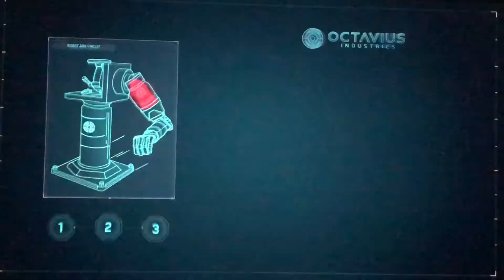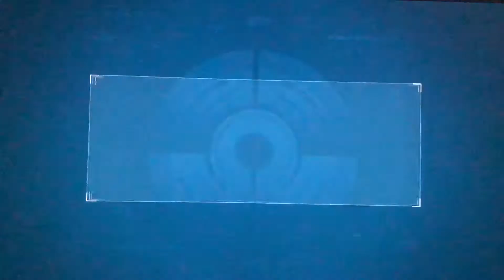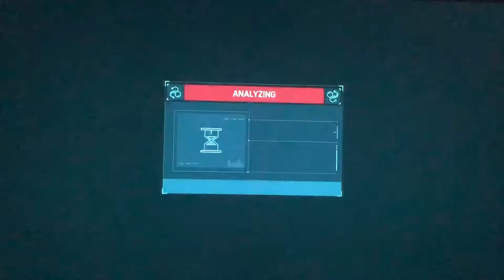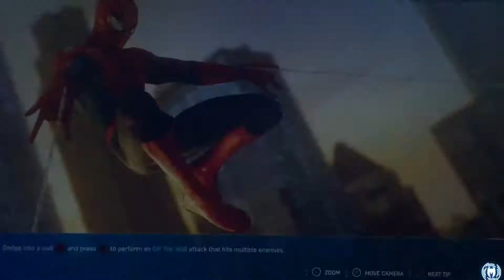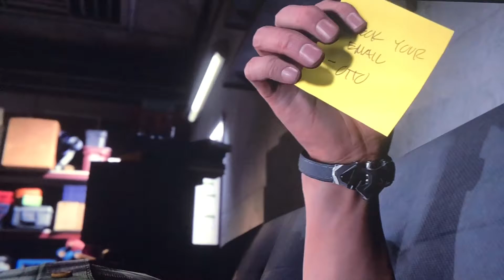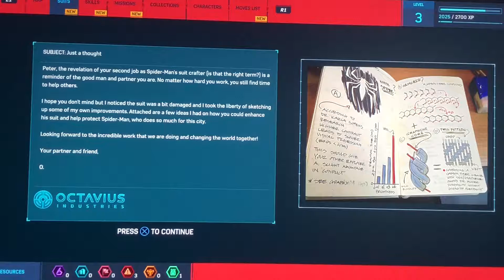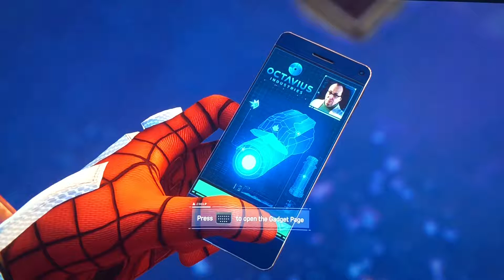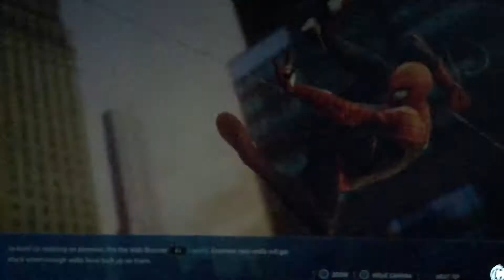Taking down fisk hideouts | Spider-Man let’s play part 2